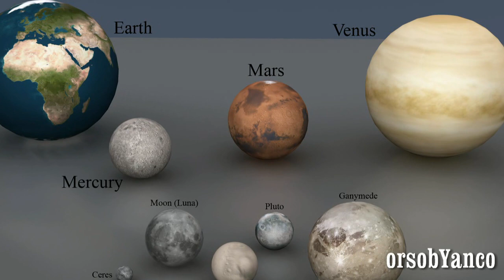TERRAFORMARE VENERE - HOW DO WE TERRAFORM VENUS?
It might be possible to terraform Venus some day, when our technology gets good enough. The challenges for Venus are totally different than for Mars. How will we need to fix Venus?